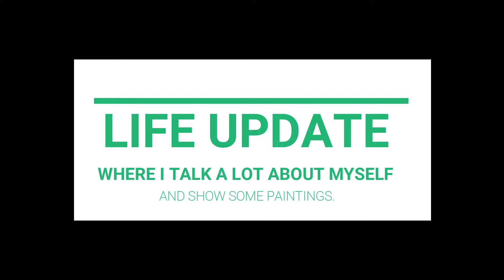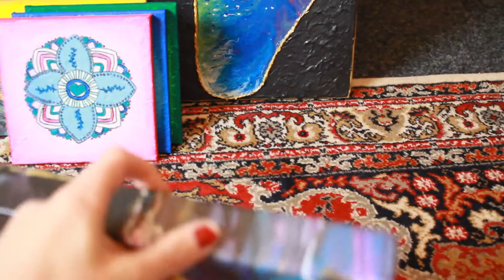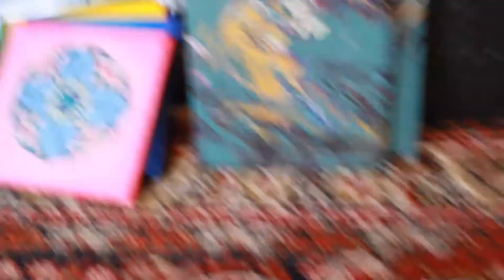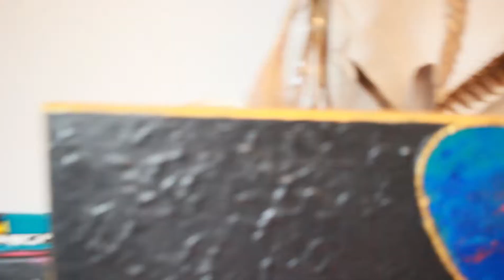Life update and paintings | Eva Bouw | The Garden of Eve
Remember, you are beautiful and there is great love here for you.